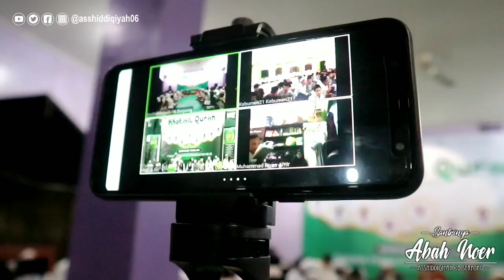Khotmil Qur`an - Semarak Harlah Asshiddiqiyah ke 35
khotmil qur'an - semarak harlah asshiddiqiyah ke 35 bersama pimpinan, dewan guru dan santri putra dan putri ❤